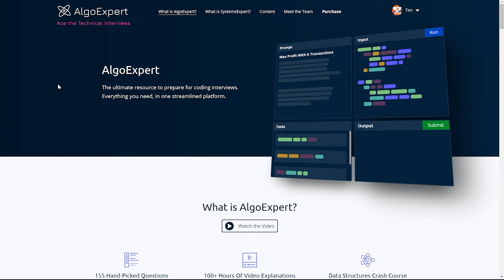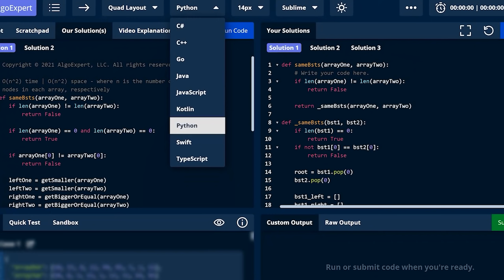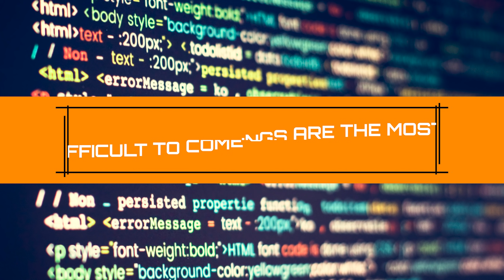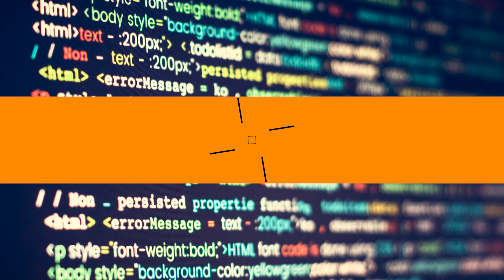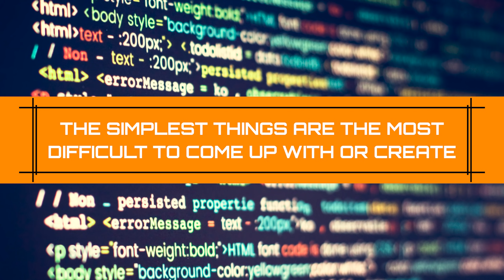5 Ways To Get Better At Programming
Welcome back to another video! In this video, I'll be going over 5 ways that you can get better at writing code and programming. There are more ways to get better at writing code, these five ways are what helped me write better and cleaner code. This is especially important when you're working for a company with other people who will be viewing and working on the same code.

💻 AlgoExpert is the coding interview prep platform that I used to ace my Microsoft and Shopify interviews. Check it out and get a discount on the platform using the code "techwithtim"

⭐️ Timestamps ⭐️
00:00 | Introduction
01:36 | Read Others Code
03:46 | Work on Projects
05:00 | Learn Data Structures and Algorithms
07:18 | Learn Design Patterns and Architectures
09:11 | Write Simple Code

🎤 Main Microphone (Rode NT1)
🎤 Secondary Microphone (Synco Wireless Lapel System)
🎤 Third Microphone (Rode NTG4+)
⌨ Keyboard (Daskeyboard 4Q)
🖱 Mouse (Logitech MX Master)
💻 Monitor (BenQ EX2780Q)
💻 Monitor (LG Ultrawide 34WN750)
🎙 Mic Boom Arm (Rode PSA 1)
🎚 Audio Interface (Focusrite Scarlet 4i4)

⭐️ Tags ⭐️
- Tech With Tim
- Programming
- Better Programming
- Projects
- Data Structures
- Algorithm